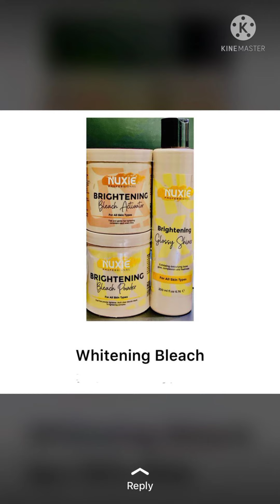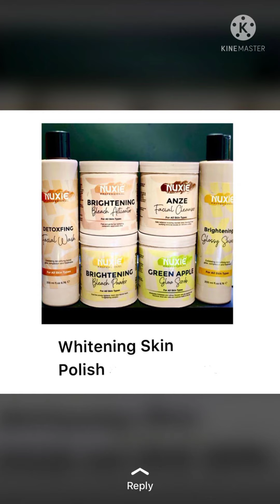Nuxie Hydra facial so nice result 💖👍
kainat beauty Pular all work